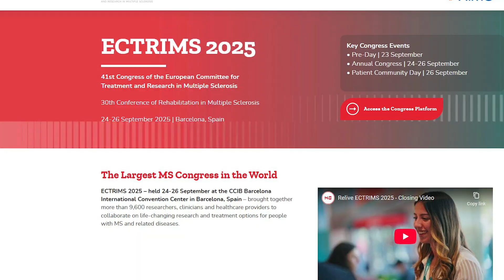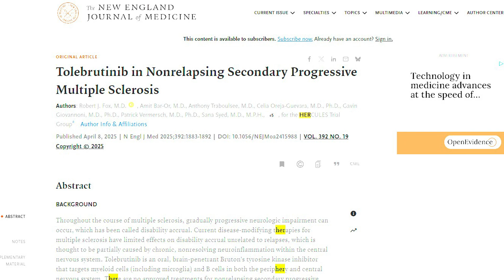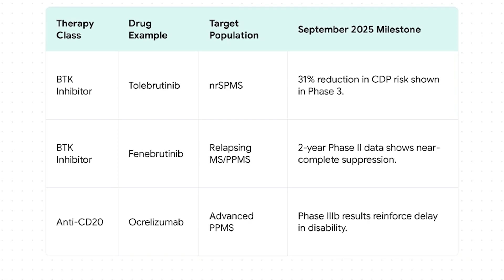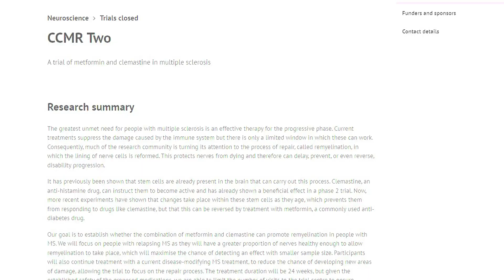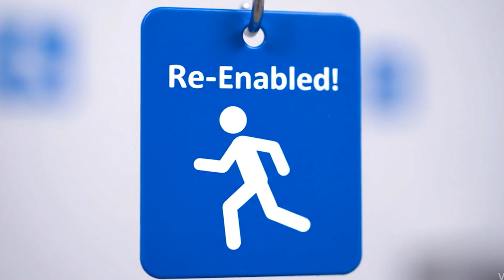Cutting-edge MS research breakthroughs: What's next?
What if the next five years completely transformed the landscape for those living with MS? This video isn't just about science; it's about the tangible benefits these breakthroughs could bring to our lives. Learn about the innovations in September 2025 that promise to reduce disability, enhance mobility, and offer a brighter, more stable future for MS patients worldwide.

Sources:
Works cited
(PDF) Promoting remyelination in multiple sclerosis - ResearchGate, accessed September 29, 2025,
FDA Extends Review Time for Sanofi's BTK Inhibitor Tolebrutinib | NeurologyLive, accessed September 29, 2025,
Bruton's tyrosine kinase inhibitors in the treatment of multiple sclerosis - PMC, accessed September 29, 2025,
Results From Tolebrutinib Studies | National MS Society, accessed September 29, 2025,
A Narrative Review on Axonal Neuroprotection in Multiple Sclerosis - PMC, accessed September 29, 2025,
Press Release: Update on the US regulatory review of tolebrutinib in non-relapsing, secondary progressive multiple sclerosis - Sanofi, accessed September 29, 2025,
Disability Progression Slowed for First Time in Nonrelapsing Secondary Progressive Multiple Sclerosis - Consult QD, accessed September 29, 2025,
Data Regarding Tolebrutinib Treatment for Nonrelapsing Secondary Progressive MS Presented and Published - - PracticalNeurology, accessed September 29, 2025,
Tolebrutinib Preserves Notable MS Quality of Life Features in Non-Relapsing Secondary Progressive Multiple Sclerosis | NeurologyLive, accessed September 29, 2025,
Roche presents new data for OCREVUS and fenebrutinib across broad patient populations at ECTRIMS 2025, accessed September 29, 2025,
Roche's fenebrutinib maintains near-complete suppression of disease activity and disability progression for up to two years in people with relapsing multiple sclerosis, accessed September 29, 2025,
Myelin Recovery in Multiple Sclerosis: The Challenge of Remyelination - PubMed Central, accessed September 29, 2025,
Remyelination Therapy in Multiple Sclerosis - PMC - PubMed Central, accessed September 29, 2025,
Promoting remyelination in multiple sclerosis - PMC - PubMed Central, accessed September 29, 2025,
Remyelination in multiple sclerosis from the miRNA perspective - Frontiers, accessed September 29, 2025,
'Exciting' clinical results offer hope for new class of MS therapies ..., accessed September 29, 2025,
Remyelinating Pharmacotherapies in Multiple Sclerosis - PMC - PubMed Central, accessed September 29, 2025,
Digital remote monitoring of people with multiple sclerosis - Frontiers, accessed September 29, 2025,